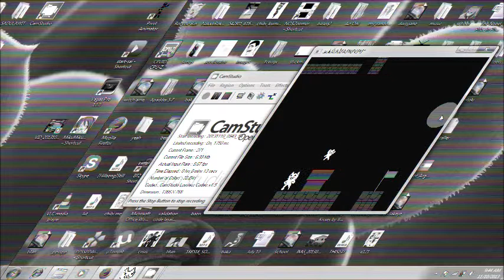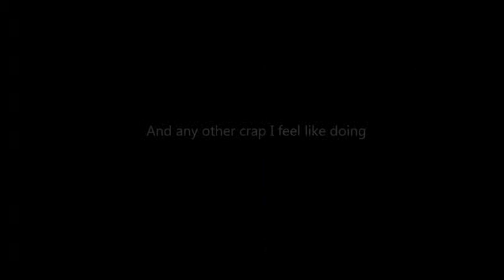RigBaring is Back!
After living under a rock for 3 years, I'm back to making videos of whatever I feel like doing.
If you didn't understand the video, that's ok, neither do I.
Song:
Misery Business by Paramore